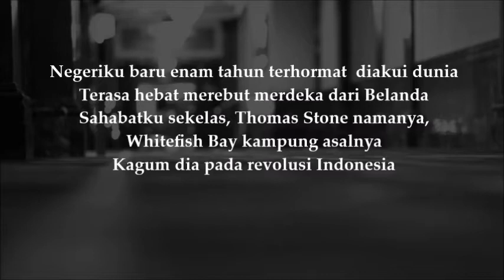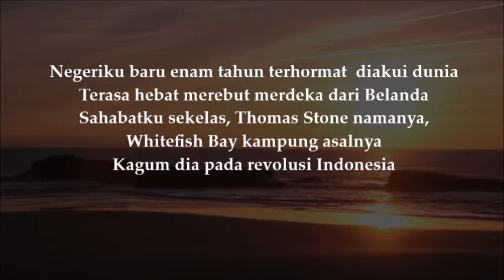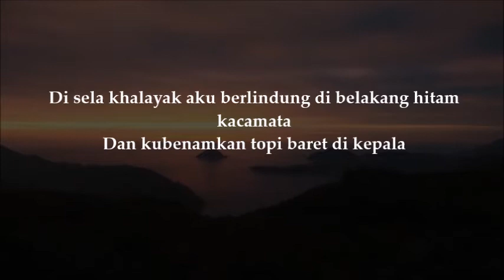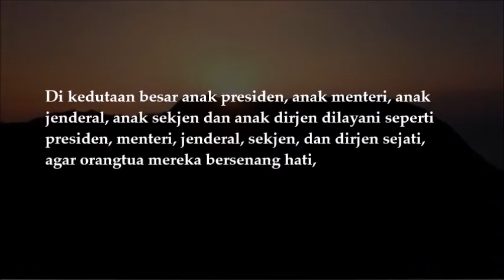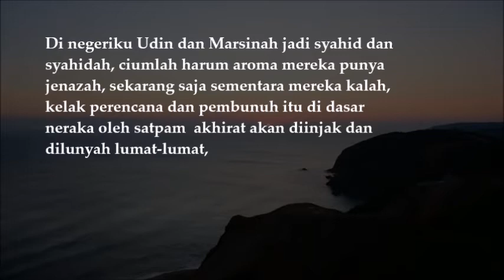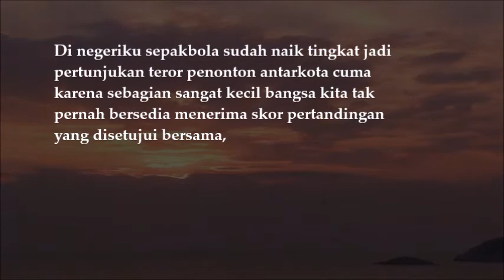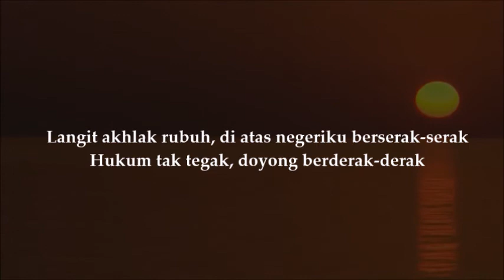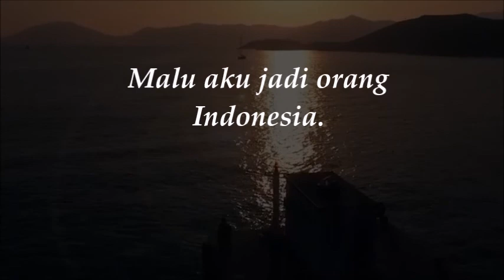Malu Aku Jadi Orang Indonesia Versi Asli Milik Taufiq Ismail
Malu (Aku) Jadi Orang Indonesia adalah salah satu puisi yang dimuat dalam antalogi 100 Puisi Taufiq Ismail yang berjudul Malu (Aku) Jadi Orang Indonesia diterbitkan oleh Yayasan Indonesia (2003). Banyak orang yang selama ini tidak tahu isi puisi yang sebenarnya (saya lihat di beberapa video youtube), lantaran ada puisi berjudul sama yang diyakini sebagai karya Taufiq Ismail juga, padahal itu bukan. Oleh karena itu, saya persembahkan puisi "Malu (Aku) Jadi Orang Indonesia" versi bukunya dengan narator saya sendiri. Beliau adalah sang penyair yang saya hormati sebagaimana mana saya mengagumi Chairil Anwar, Kahlil Gibran, dan Rendra.

Terima kasih yang sudah berkenan mendengarkan dan mampir.